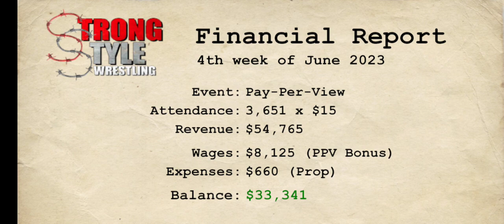wrestling empire ep1 Tony khan makes an appearance as money mark ep 1 of Rvds journey in SSW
wrestling empire ep 1 Rvd journey into Strong style wrestling what will await RVD in strong style wrestling